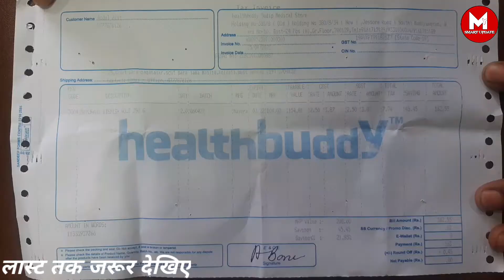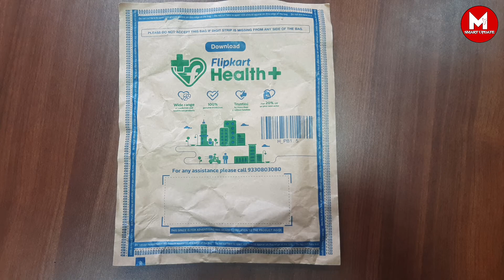unboxing | Flipkart health plus product unboxing | youtube videos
unboxing | flipkart health products unboxing | flipkart health plus | My Smart Update | youtube videos

.HILIGHT.
flipkart health products unboxing
flipkart health products

Hello Friends My Smart Update YouTube Channel Main Aapka Swagat Hai.
Online Offer Ki Update And Tips & Tricks  Paane Ke Liye

Social Media